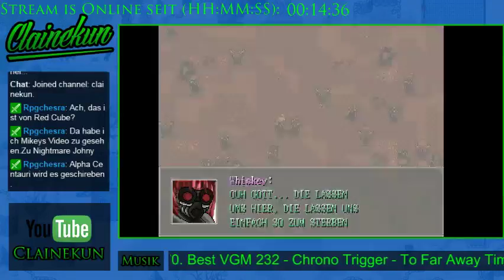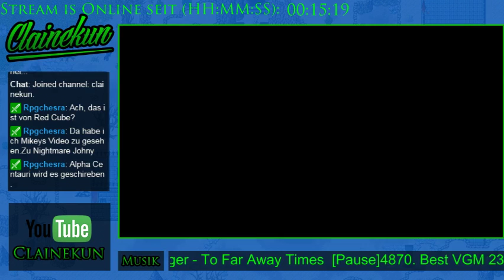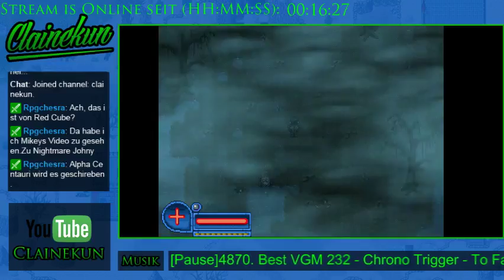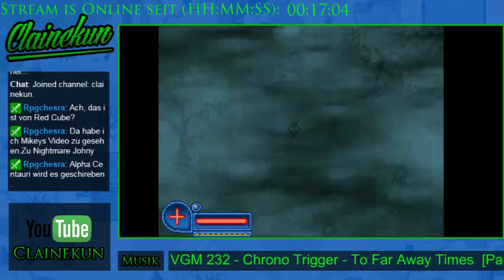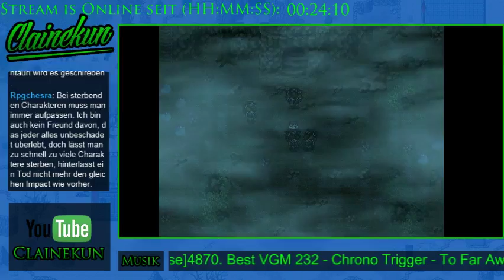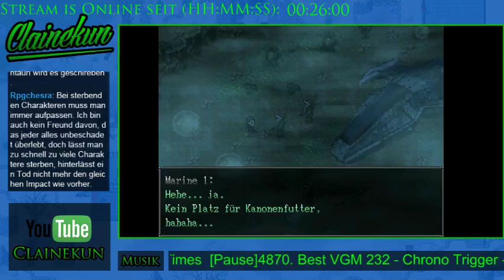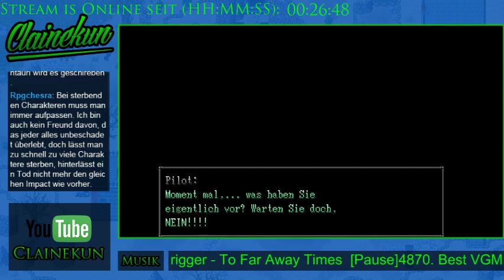Let's Stream Wartools 017 - Familie...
Spieler: Clainekun
Nintendo-Network-ID: Claine-kun
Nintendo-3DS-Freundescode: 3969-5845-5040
[von Red-Cube]
[aus dem Jahr 2009]
Wir schreiben das Jahr, 3097. Seit fast einem Jahrhundert tobt ein mörderischer Krieg zwischen den Menschen und einer fremdartigen außerirdischen Spezies. Die Gründe, wurde schon vor Ewigkeiten vergessen, doch die Wut und der abgrundtiefe Hass, die die Flammen des Krieges immer weiter vorrantreiben, haben einen absouluten Höhepunkt erreicht. Um die vernichtend auftuenden Lücken der Gefallenen, und den immer größer werdenden Unmut der Bevölkerung zu stoppen, schickt die U.S.E. (United Strikeforces of Earth) herangezüchtete Mensch-Alien Hybriden auf die von ihnen umkämpften intergalaktischen Schlachtfelder. Diese Wesen bilden aufgrund ihrer Effizienz, und ihrer günstigen "Herstellungsweise" eine kleine, jedoch nützliche Trumpfkarte in diesem Vernichtungskrieg.
Der Spieler schlüpft in die Rolle eines solchen Hybriden, und erlebt aus erster Hand die unendlich gräßliche, und erbarmungslose Fratze des Krieges, und ihrer Geschöpfe.
Wartools ist kein blindes, Gewaltverherrlichendes Actionspiel. Es soll das gewissenlose Ausnutzen von Kindern für militärische Zwecke, und die widerliche und menschenverachtende Kriegstreiberei unserer Zeit anprangern.